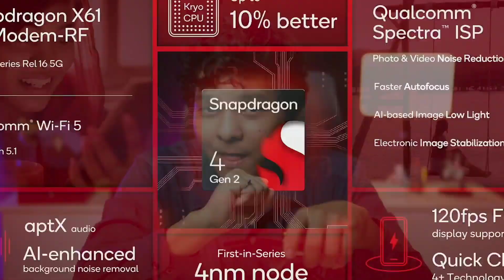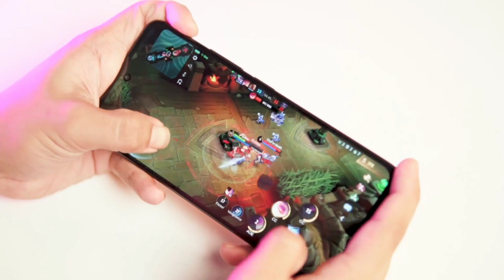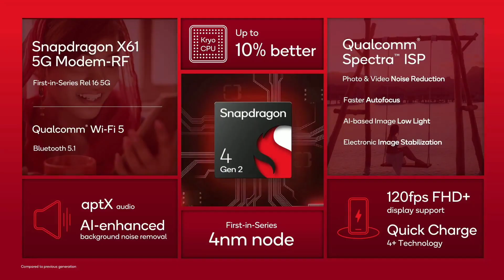Price to Performance အဖြစ်ဆုံး Budget Smartphone Redmi Note 12R